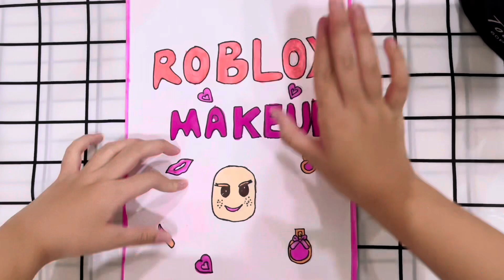[💕Paperdiy💕] Roblox Makeup Baddies Blindbag ASMR 🍀